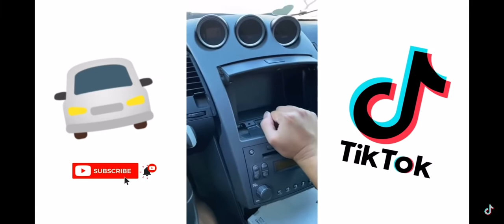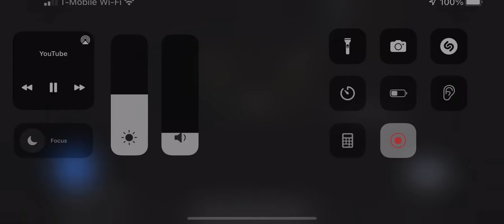Jdm tik tons part 2